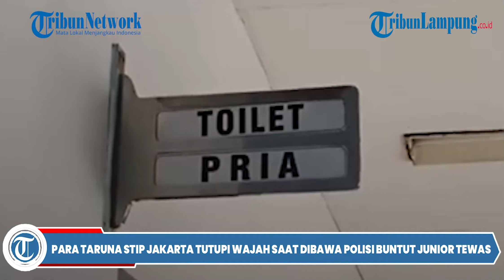Para Taruna STIP Jakarta Tutupi Wajah saat Dibawa Polisi Buntut Junior Tewas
Saat dibawa polisi mereka tampak mengenakan pakaian olahraga STIP yang memiliki warna beragam di antaranya oranye dan merah serta bertuliskan Taruna di bagian belakang pakaian.

Para taruna STIP berperawakan tegap dan rambut cepak itu berlarian sambil menutupi wajahnya dengan pakaian saat digiring ke mobil disiapkan polisi.

Terdengar anggota Reskrim pun meminta mereka untuk lebih cepat menuju ke dalam mobil.